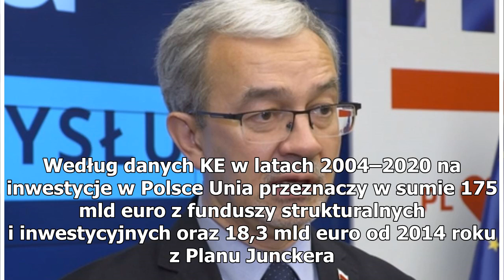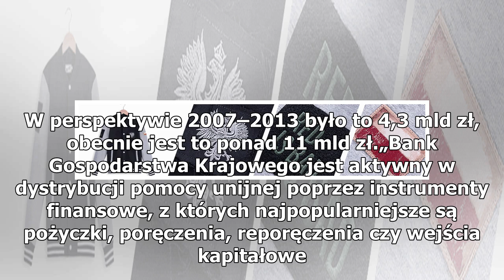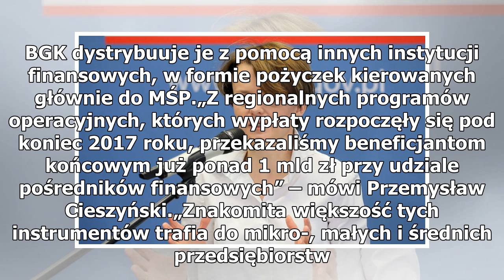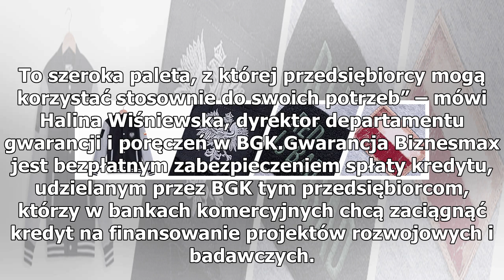Minister PiS ma dobre wieści dla przedsiębiorców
Wspieranie innowacyjności polskich firm poprzez finansowanie prac badawczo-rozwojowych jest priorytetem w polityce spójności w tej perspektywie finansowej – mówi minister inwestycji i rozwoju Jerzy Kwieciński. W przyszłej perspektywie środków na ten cel ma być jeszcze więcej. Dzięki unijnym środkom ...